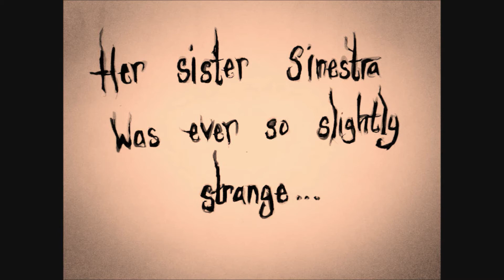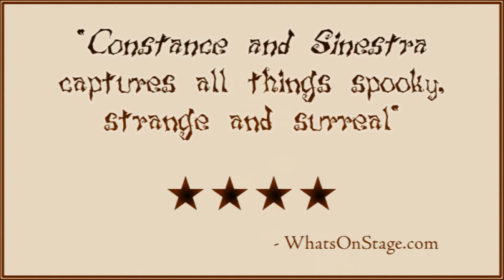Constance & Sinestra Wimbledon Trailer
Constance & Sinestra and the Cabinet of Screams

Action To The Word bring their award-winning new musical to the New Wimbledon Studio fresh from its sell-out success at this year's Edinburgh Festival. With an actor-musician cast, gorgeous original music this gorgeous new musical - perfect for lovers of Tim Burton, Lemony Snickett and Harry Potter - is a dark fairytale of love, cake and taxidermy suitable for all the lost little boys and girls.

'Spooky, strange and surreal' - WhatsOnStage
'A romp of wickedness' - The Stage
Winner! Best New Emerging Artist - WhatsOnStage/MTM:UK Awards 2011